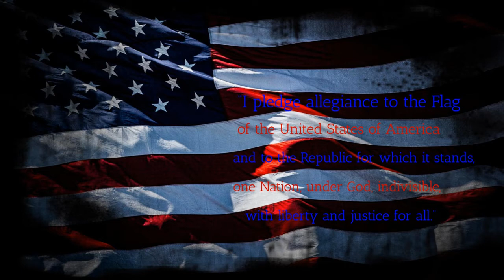BFTV11 3 21